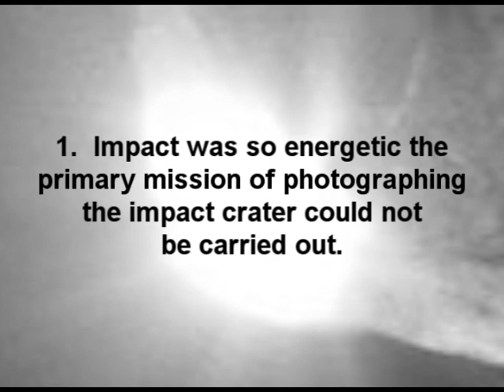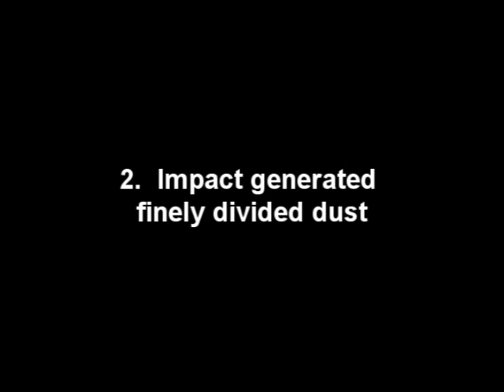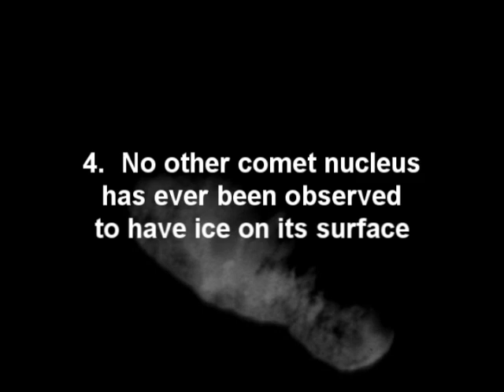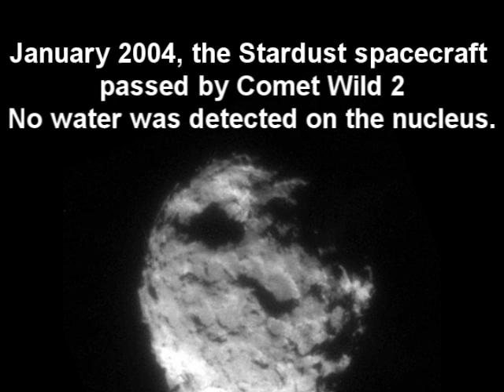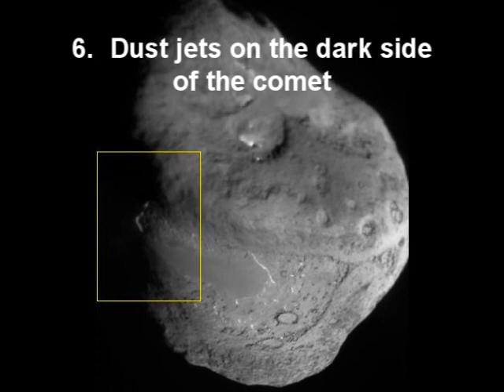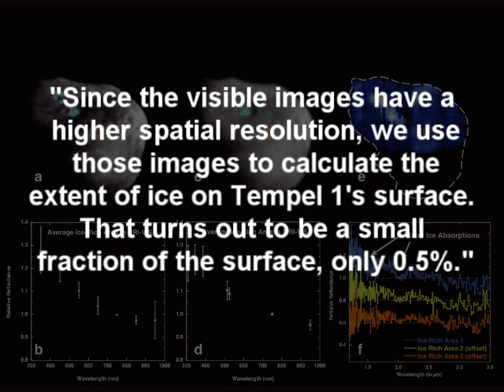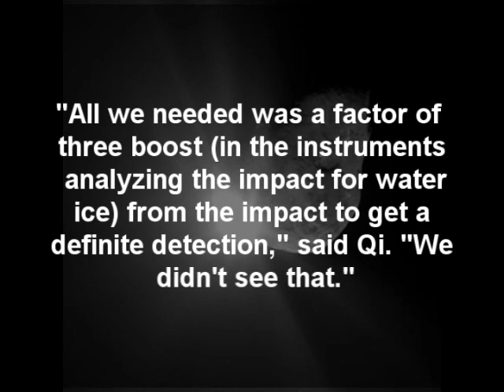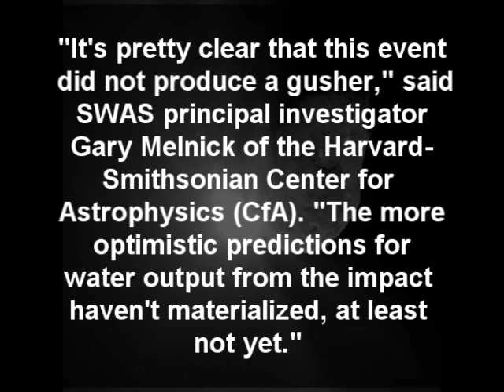1/6 Comets - Not What We Expected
This video highlights recent discoveries about comets that shatter existing theories.

Supporting documentation and links to all the NASA quotes, web sites, and papers used in the video can be found here:

revision 3.